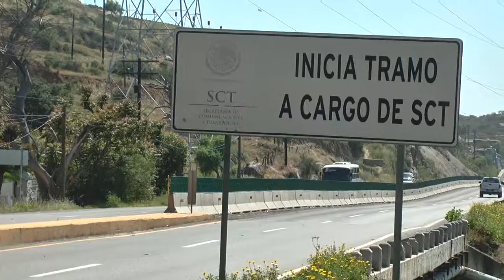DENUNCINAN FALTA DE LUZ EN LA SALIDA TECATE TIJUANA